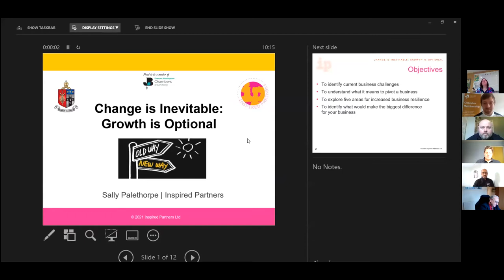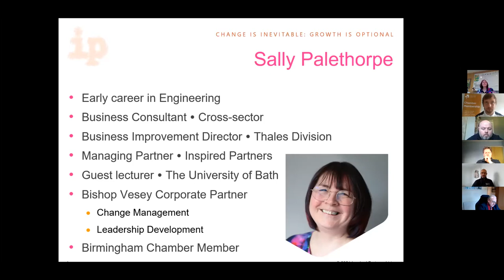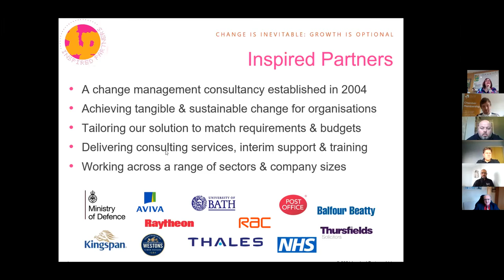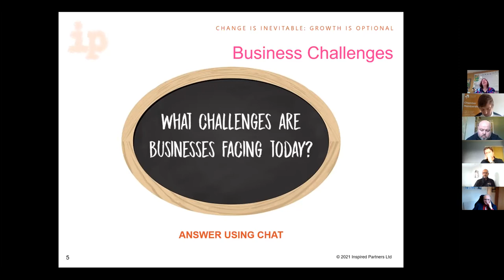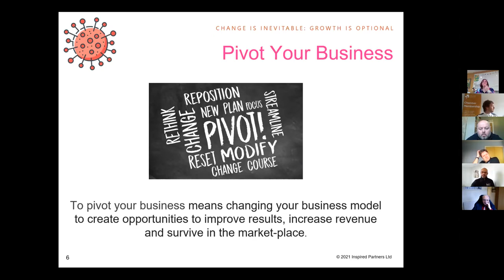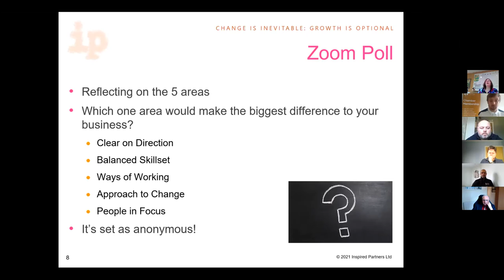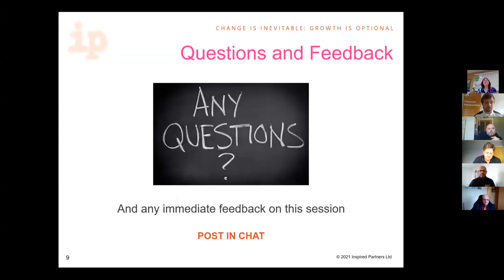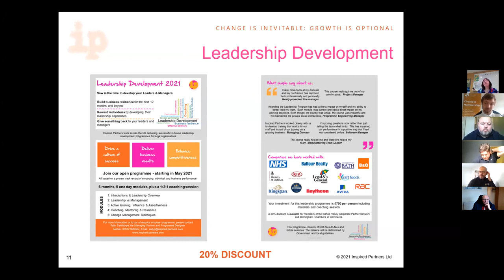Change is Inevitable: Growth is Optional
This event - jointly hosted by Bishop Vesey Grammar School and Inspired Partners - looked at current business challenges and covered five areas for increased business resilience.

Host Brian Davies, development director at Bishop Vesey Grammar School,
was joined by Sally Palethorpe, MD of Inspired Partners.